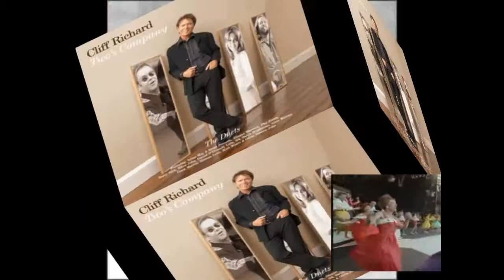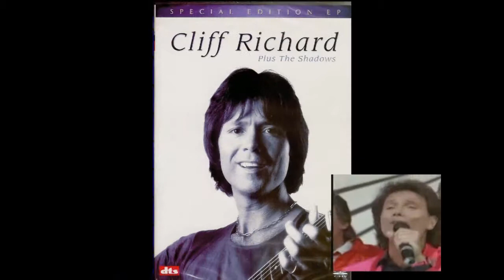Cliff Richard Medly wmv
Cliff Richard